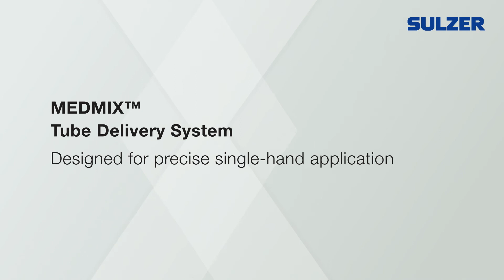Sulzer Tube Delivery System for Pastes (T-System)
The Tube Delivery System is designed for precise single-hand application of highly viscous pastes and single-component materials such as a bone graft or putty. The system is intuitive and the dispenser allows controlled and precise application of the biomaterial. Intuitive single-hand operation also for highly viscous biomaterials.

Applicator Systems
Through its MEDMIX, MIXPAC, COX, transcodent and GEKA brands, Sulzer develops and delivers innovative fluid applicators for the dental, adhesives, healthcare and beauty markets. Our IP-protected applicator solutions leverage our expertise in plastic-injection molding, micro-brushes and two-component mixing to make our customers’ products precise, safe, unique and more sustainable.